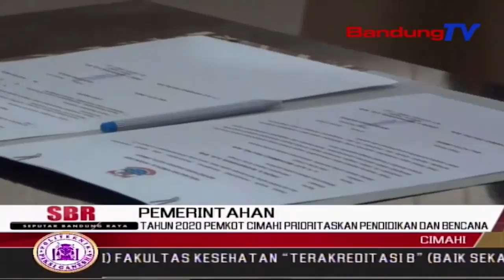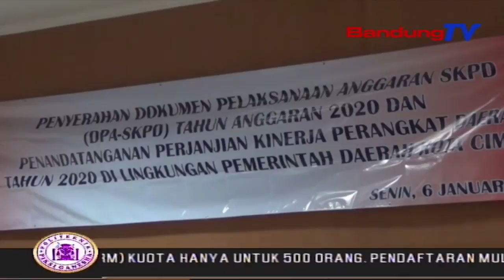Tahun 2020 PEMKOT Cimahi Prioritaskan Pendidikan Dan Bencana | SBR | BANDUNGTV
SBR | BANDUNGTV | KRISANTY | Sebanyak 28 Satuan Kerja Perangkat Daerah Kota Cimahi , Menandatangani Perjanjian Kinerja Perangkat Daerah Tahun 2020, Di Lingkungan Kantor Pemerintah Kota Cimahi. Walikota Cimahi Ajay M Priatna, Memprioritaskan Program Untuk Pendidikan, Bencana Dan Pembangunan.